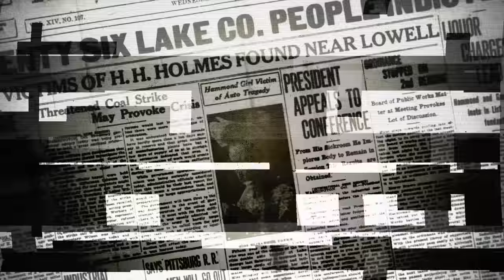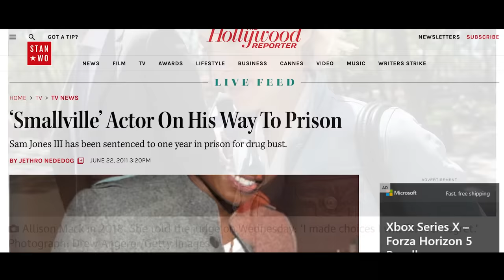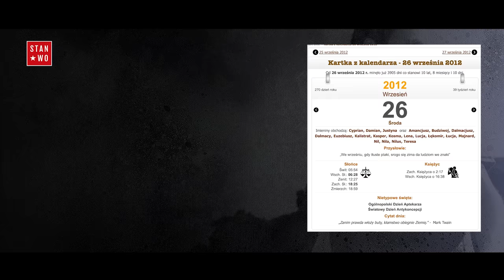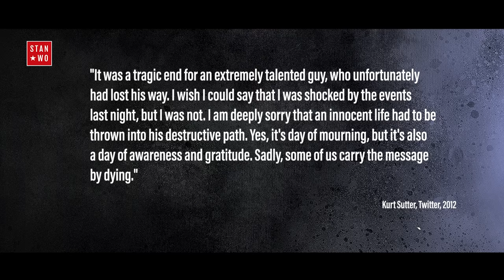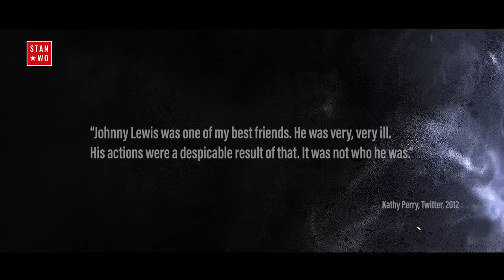Dziwny przypadek Johnny’ego Lewisa - Kryminalnie 47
Johnny Lewis, zdolny aktor znany z “Synów Anarchii” po motocyklowym wypadku wpadł w tarapaty zarówno osobiste, jak i prawne. J26 września 2012 roku jego dziwne zachowanie doprowadziło jednak to straszliwej tragedii. Co stało się w Writers’ Villa w Los Feliz na przedmieściach Los Angeles ponad 10 lat temu?